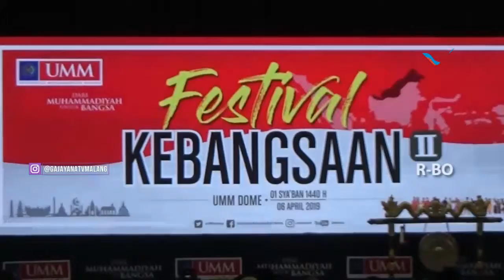DATANG DI FESTIVAL KEBANGSAAN, JUSUF KALLA BERI PESAN KHUSUS PADA RIBUAN MAHASISWA